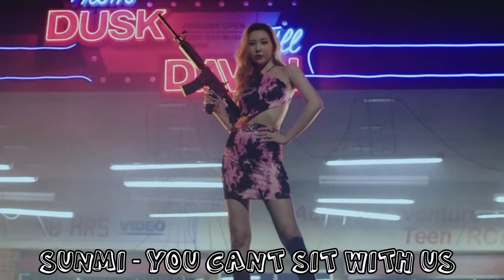KPOP RANDOM DANCE CHALLENGE 2024 [POPULAR/ICONIC]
intro
song name: chanyeol & punch - stay with me

1 HOUR KPOP RANDOM DANCE
2 HOURS KPOP RANDOM DANCE